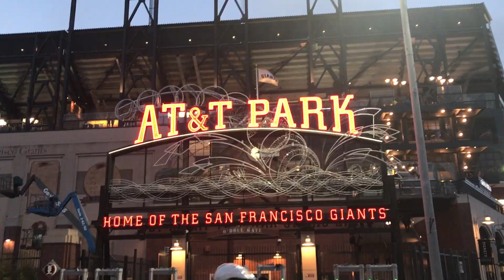FREE GIANTS TICKETS!!!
Me n the crew. mooched some tickets to the giants game!